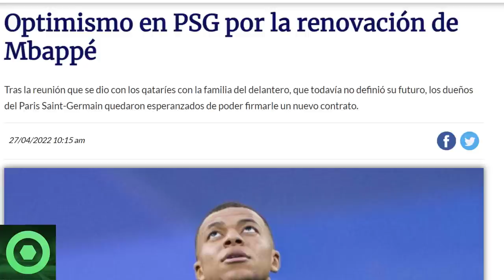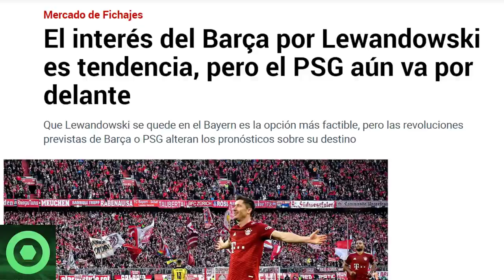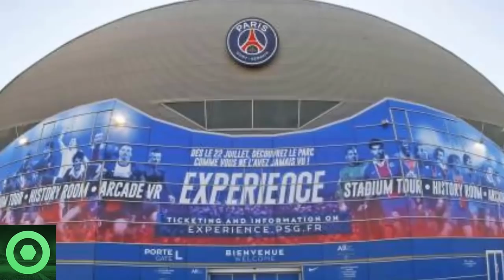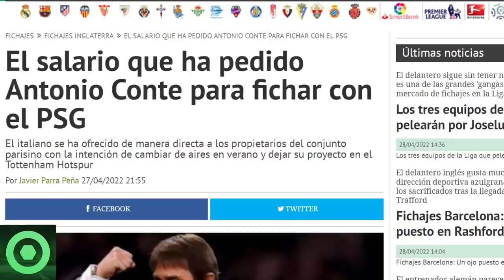💥¡𝗢𝗷𝗼!💥 𝗨́𝗟𝗧𝗜𝗠𝗔 𝗛𝗢𝗥𝗔 De 𝗟𝗲𝗼 𝗠𝗲𝘀𝘀𝗶 🔴 Giro 𝗜𝗻𝗲𝘀𝗽𝗲𝗿𝗮𝗱𝗼 Con 𝗠𝗯𝗮𝗽𝗽𝗲́ 🔴 𝗡𝗲𝘆𝗺𝗮𝗿, 𝗟𝗲𝘄𝗮𝗻𝗱𝗼𝘄𝘀𝗸𝗶, 𝗖𝗼𝗻𝘁𝗲 🟥